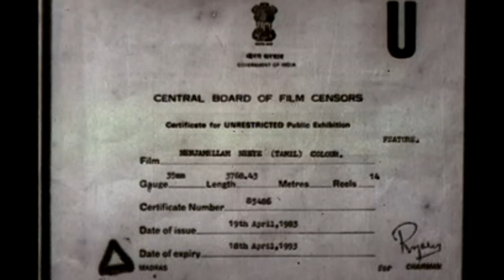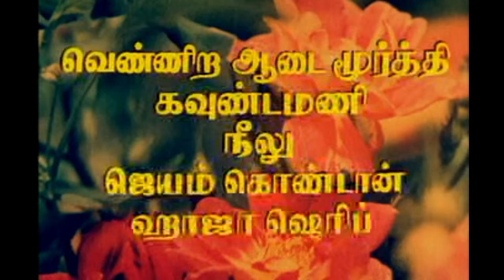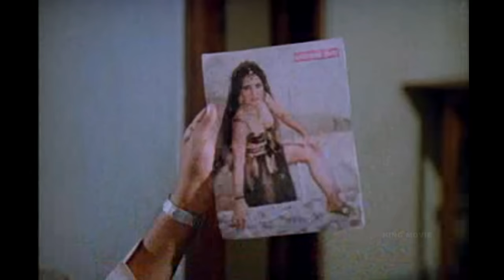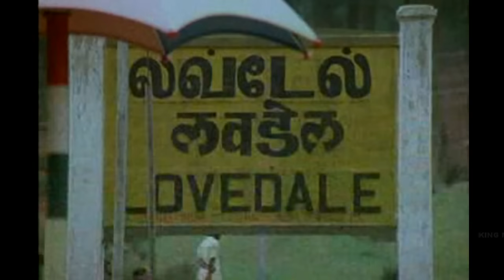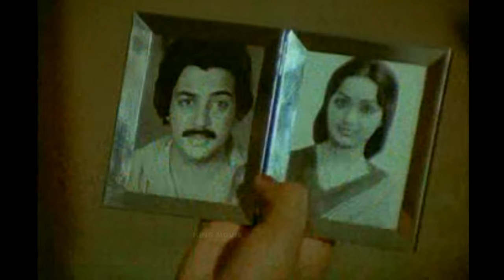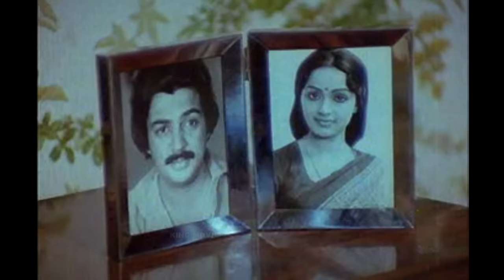Mohan In- Nenjamellam Neeye-Radha,Goundamani,Poornima Jayaram,Mega Hit Tamil H D Full Movie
Mohan In- Nenjamellam Neeye-19 April,1983-Starring-Radha,Goundamani,Poornima Jayaram,Sankar Ganesh,S P Balasubramaniam,Charuhasan,Venniradai Murthy,Neelu,Jayam Kondaan,Thyagarajan,Selvam,Sivakami,Geetha,Music Sankar Ganesh,Direction K Rangaraj,Produced By Indira Greations Indira,Mega Hit Tamil H D Full Movie,New Upload 2016